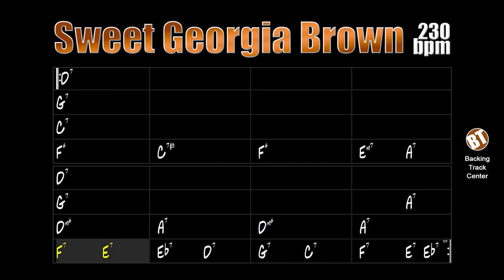Sweet Georgia Brown Jazz Backing Track - 230bpm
Sweet Georgia Brown Jazz Backing Track - Apply your knowledge of this jazz standard that is indispensable in any jam session.

backing tracks.

"Sweet Georgia Brown" is a jazz theme composed in 1925 by Ben Bernie and Maceo Pinkard. It has already become a huge hit as soon as it was recorded for the first time.

Sweet Georgia Brown Jazz Backing Track - Aplique seus conhecimentos sobre esse standard de jazz que é indispensável em qualquer jam session.

"Sweet Georgia Brown" é um tema de jazz composto em 1925 por Ben Bernie e Maceo Pinkard. Já se tornou um grande sucesso assim que foi gravada pela primeira vez.